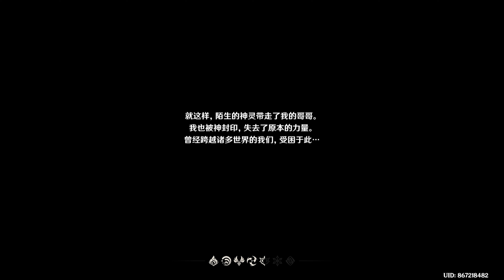GENSHIN IMPACT - GAMEPLAY (FIRST 35MIN) (CN)